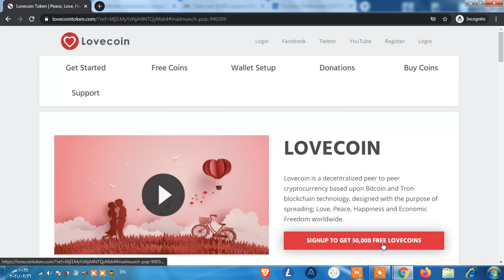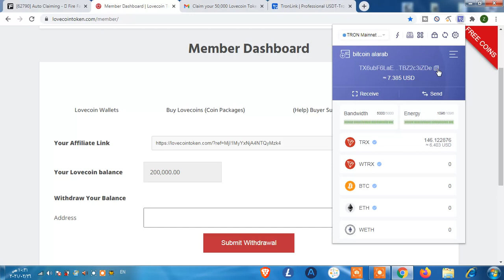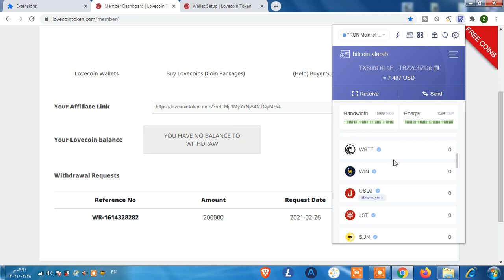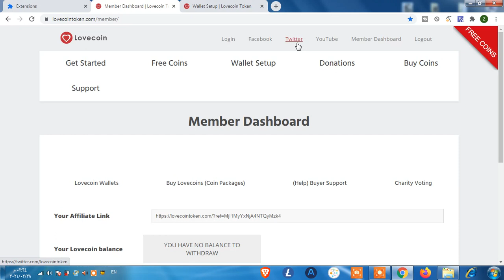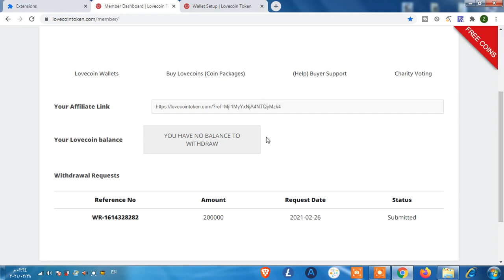50 الف قطعة مجانا من عملة lovecointoken التي في مرحلة الايردروب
50 الف قطعة مجانا من عملة lovecointoken التي في مرحلة الايردروب ستحصل عليها مجانا بالتسجيل و 50 الف عن كل احالة وفي حال اردت الزيادة يمكنك القيام بمهمات الشبكات الاجتماعية عن طريق اعادة التغريد على تويتر او منشور على الفيس مقابل كميات من العملة وحد السحب على محافظ الترون التي تقبل التوكينات مثل ترون لنك    هي 200 الف قطعة (ملاحظة عند انشاء محفظة ترون جديدة دائما ضع فيها اي كمية من الترون حتى لو كانت 0.1 من عملة الترون لكي يتم تفعيل الارسال والاستقبال عليها).

الايردروب حاليا بحاجة الى ترست وولت و تحول الى شبكة بينانس سمارت شين

50 الف قطعة مجانا من عملة lovecointoken التي في مرحلة الايردروب :

منصة binance و binance شرح مهم جدا لكل مهتم بمجال تداول العملات الرقمية للمبتدئين والمحترفين، على اعتبار ان باينانس او محفظة باينانس و حتى يمكن القول Binance هي تحتل الترتيب الاول في تداول فى البيتكوينتداول فى البيتكوين و تداول في العملات الرقمية بشكل عام.

على اعتبار ان البيتكوين و العملات الرقمية  من متطلبات الاساسية لمجال العمل على الإنترنت في وقتنا الحالي و عملة البيتكوين و منصات التداول و تداول العملات للمبتدئين هي الشغل الشاغل للناس في هذا الزمن.

وعلى اعتبار ان بينانس منصه (بينانس) منصة تداول مجانية و خاصة بعملية تداول البيتكوين و تداول الاسهم عن طريق الانترنت وعلى اعتبار ان بينانس binance افضل منصة تداول  وتتفوق على منصة تداول العملات الرقمية الاخرى كمنصة crex24 شرح و منصة kucoin شرح و منصة  yobit شرح التي لديها صنابير مجانية وبالتالي اخي يجب ان تتابع binance شرح منصة فحاليا هي binance شرح منصة 2020 وستبقى الافضل الى وقت طويل فهي ملكة منصات التداول من العام 2017.